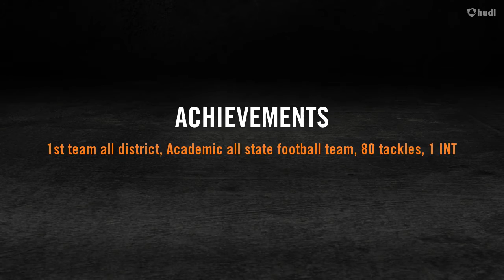Xavier Morris 2016 Lion signee